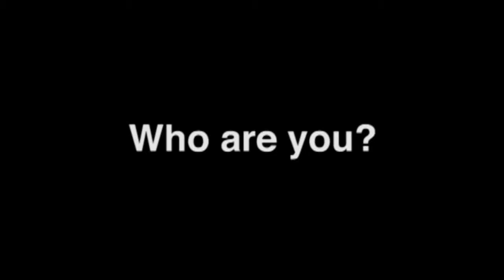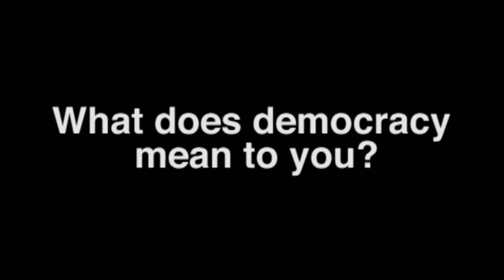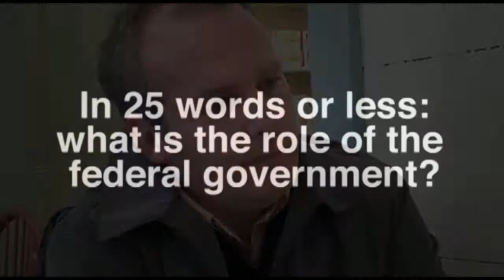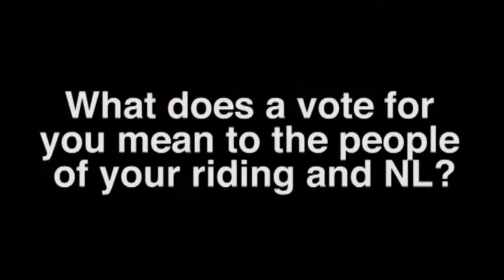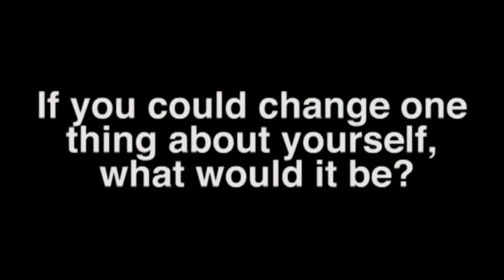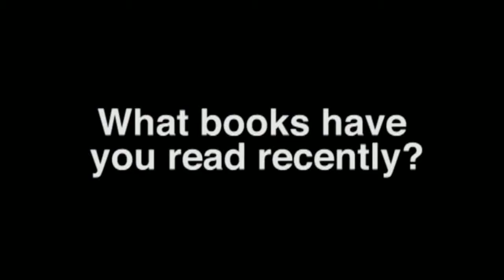Ryan Cleary, NDP candidate for St. John's South-Mount Pearl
The Scope interviews Ryan Cleary.